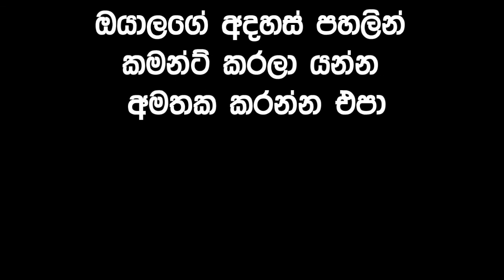රොකියට නිශානී ටීචගෙන් කනේ පාරක් | Rocky gets a slap from Nishani Teacher | Sangeethe | Episode 437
රොකියට නිශානී ටීචගෙන් කනේ පාරක්

►SUGGESTION:
derana tv deweni inima, ada derana 24x7, derana online, derana tv today,
boys over flowers tv derana, sangeethe teledrama today, rawana tv derana,
ada derana sinhala online, sangeethe episode, derana attack show,